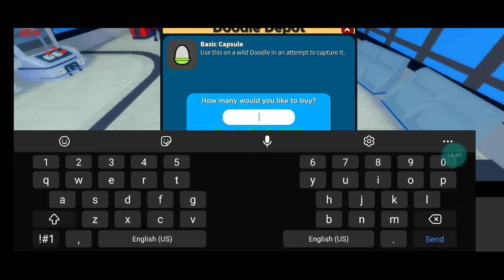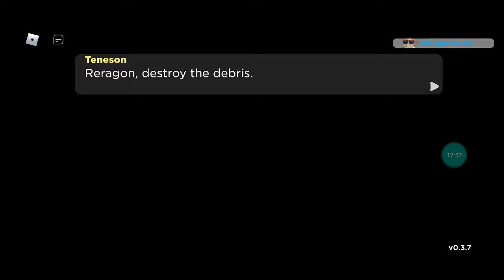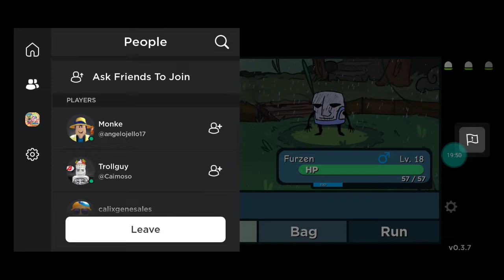doodle world drawer better roblox